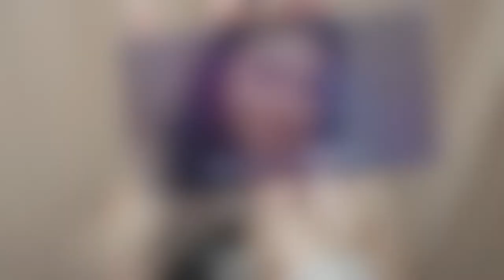TLC (Thai, Laos, Cambodian) New Year 2020 Glam | GRWM ✨🇰🇭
Hey guys! Here's a little GRWM I did for Cambodian New Year while being Quarantined! I hope you guys are being safe and wish you many blessings!

PRODUCTS USED
- Artist Couture Midnight Maven Palette
- Too Faced Born This Way Concealer
- Artist Couture Diamond Lights finisher
- Mac Cork Lip liner
- Colourpop Buter lipstick (from brown sugar collection)

let's be friendsssssss
makeup instagram: @facesbyvictorya